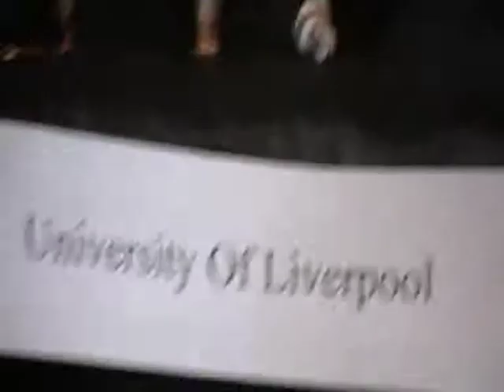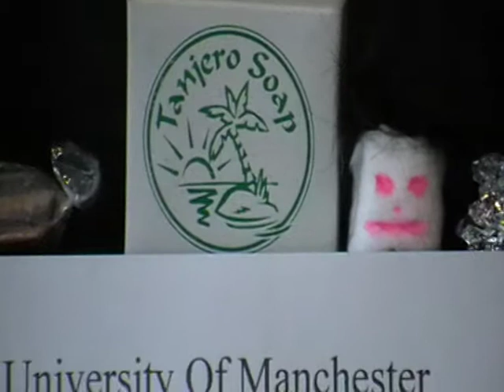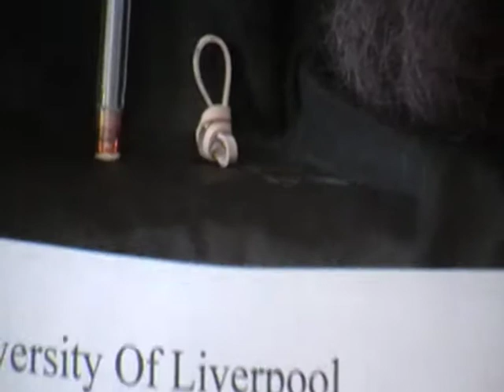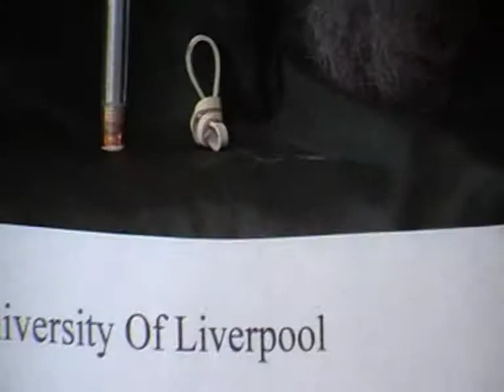University Challenge (Betty Tigers version) Manchester v Liverpool part 1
Sam Jenkinson is Jeremy Paxman